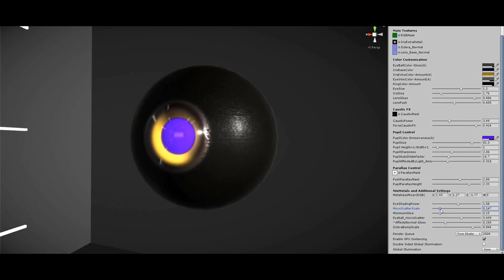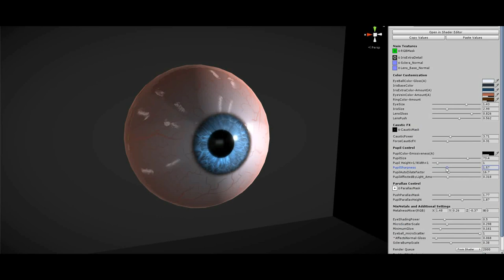Eye Shader Model 3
Created for Unity Asset Store
PBR workflow (Non HDRP)
Fully customisable Eye Shader for Stylised and Semi-Realistic eyes.

Amazing control and custimization ability.